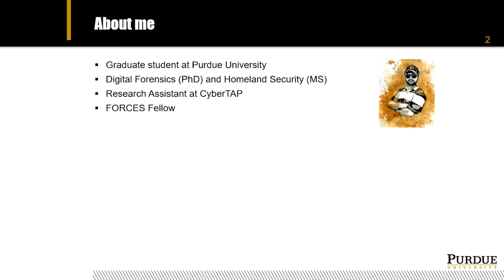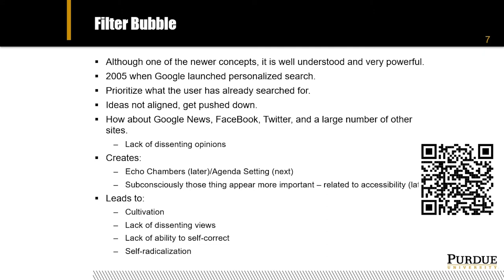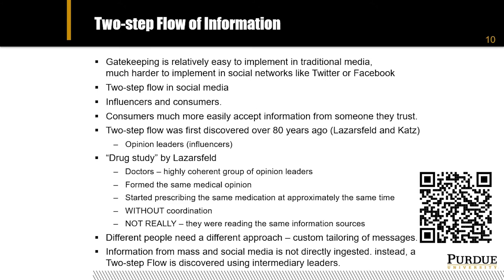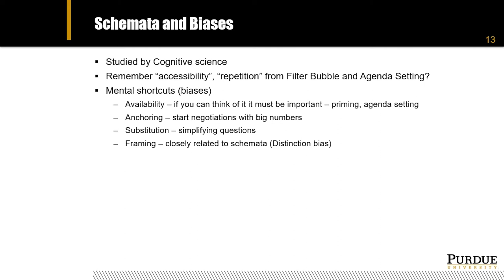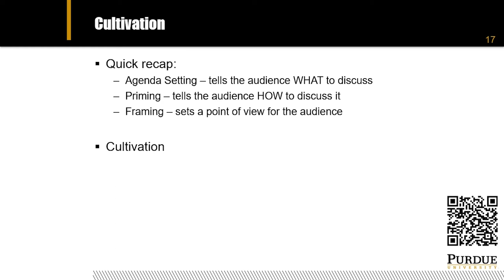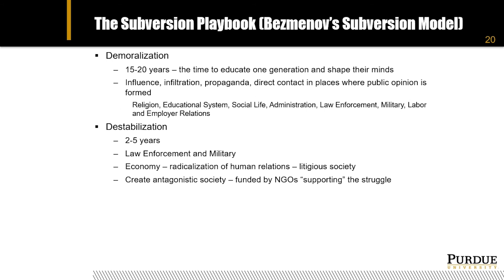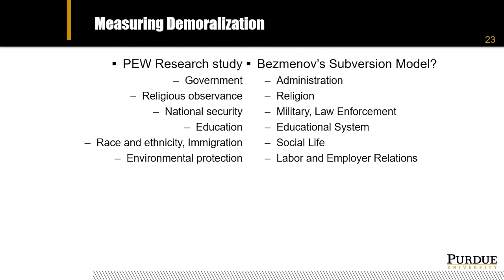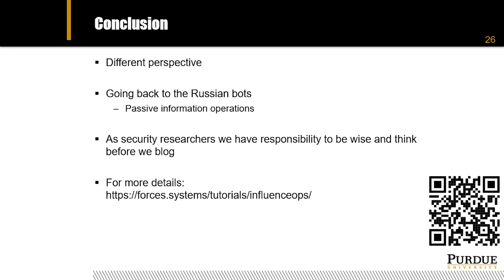Influence Operations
Speaker: Krassimir Tzvetanov (Purdue University, US)

Over the past 5 years, the term ‘fake news’ has become more and more common. Previously referred to as propaganda, or campaigns to influence the thoughts and perceptions of the masses, we now call the same thing ”active measures.”

Regardless of semantics, Influence Operations are very real and have existed for centuries; In the exact same way as nailing paper to a door or inventing the printing press, the Communications Revolution of the last half century has again forever changed the method used.

What has not changed however, is the strategic objectives of the latest incarnation of the Influencer. Beware of geeks bearing gifts… because of course the ’new’ factor is the geek. With the advent of social media, Influence Operations have acquired a new method of distribution, which is more dynamic, far reaching, and allows better targeting and highly accurate feedback. Although this method is indeed very powerful, it is not what IO is all about.

IO is way more than bots on social or mainstream media. Those operations are designed to influence human beings, not bots. While chasing Russian bots on Twitter and Facebook is relatively easy, it does little to deter the end goal of a IO campaign, especially since the objectives are difficult to infer. This makes counteracting an IO campaign and denying it’s objectives particularly difficult.

In this talk, the author tries to present the basics in communications theory, to make these concepts accessible to non-practitioners in the field.

The presenter will cover the two-step flow of information, gatekeeping, agenda-setting, priming, framing, spiral of silence, echo chambers, and cultivation, as well as the effects of some of the mental processes that these actions have.

This talk will stay away from political topics and current events as attitudes towards those topics may interfere with perception. Furthermore, there will be no guilt - i.e., attribution - assigned.

The talk is the geek version by a geek who endeavored in social sciences and communication. The hope is that it will make this field more understandable to geeks.

Krassimir Tzvetanov is a graduate student at Purdue University focusing his research on Threat Intelligence, Operational Security Research, and Social Media Influence Operations, in the cyber domain.

In the recent past Krassimir was a security architect at Fastly, a content delivery network (CDN) designed to accelerate content delivery as well as serve as a WAF and a shield against DDoS attacks. His current focus is on incident response and investigations, threat intelligence and security systems architecture.

In the past he worked for hardware vendors like Cisco and A10 focusing on threat research and information exchange, DDoS mitigation features, product security and security software development best practices. Before joining Cisco, Krassimir was Dedicated Paranoid (security) at Yahoo!, Inc. where he focused on designing and securing the edge infrastructure of the production network. Part of his duties included dealing with DDoS and abuse. Before Yahoo! Krassimir worked at Google, Inc. as an SRE for two mission critical systems, the ads database supporting all incoming revenue from ads and the global authentication system which served all of the company applications.

Krassimir is very active in the security research and investigation community, has a number of contributions to FIRST SIGs, as well as participates in the Honeynet Project.

In addition, Krassimir ran the BayThreat security conference and has contributed to a number of other events like DefCon, where he ran the Radio Communications group, and ShmooCon and DC650.

Krassimir holds Bachelors in Electrical Engineering (Communications) and Masters in Digital Forensics and Investigations.